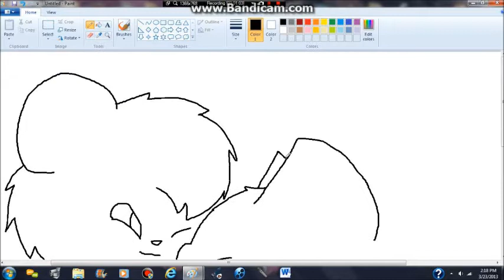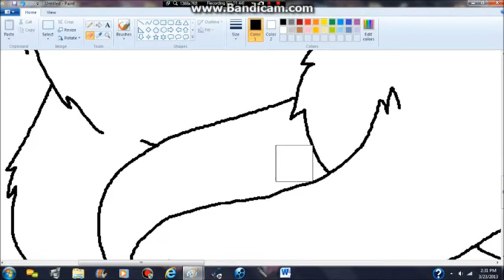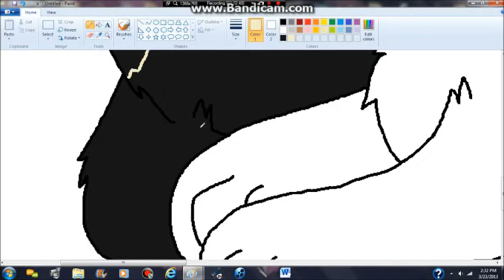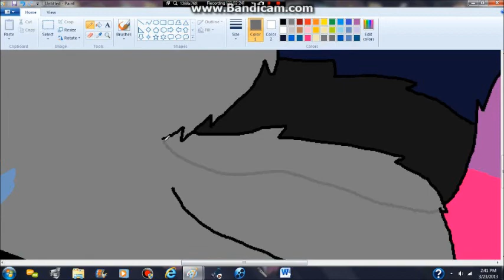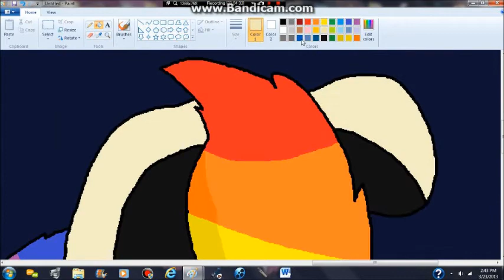Kyle and Madi Speedpaint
A little thing I wanted to do for the cute couple ;)
Kyle is the White/Black Tiger
Madi is the wolf with the rainbow tail ouo